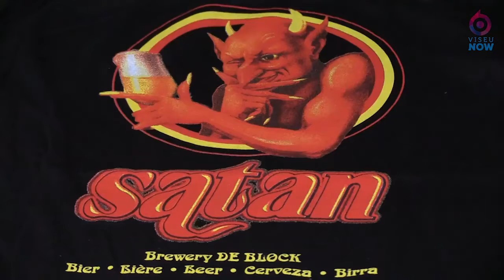25º Mangualde Hard Metal Fest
Mangualde recebeu a 25ª edição do Mangualde Hardmetalfest - Portugal.
O ViseuNow acompanhou o Festival de Peso mais antigo de Portugal, nesta edição tão simbólica.
Veja como foi o ambiente vivido no Centro Recreativo e Cultura de Santo André.